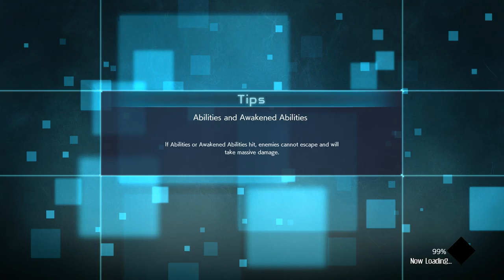Jump Force GamePlay 22 (So Done With This Game)